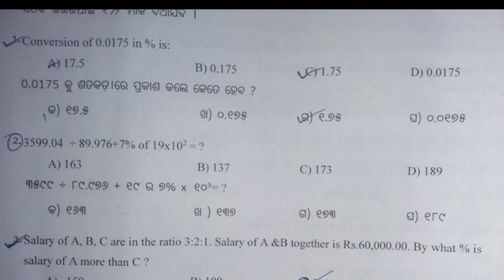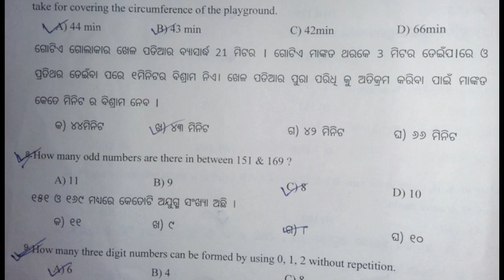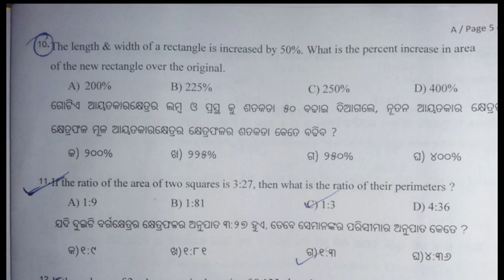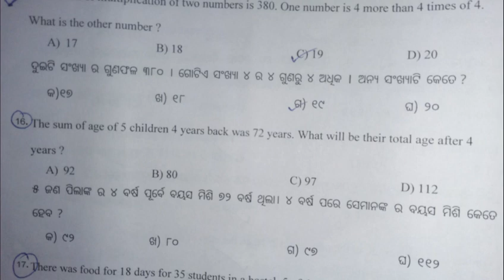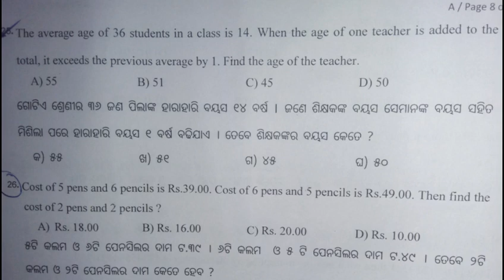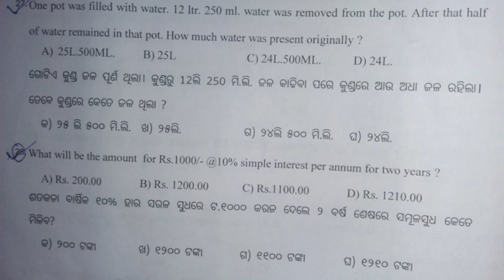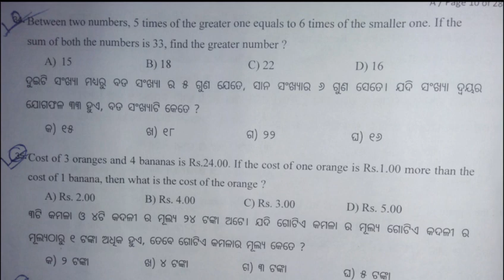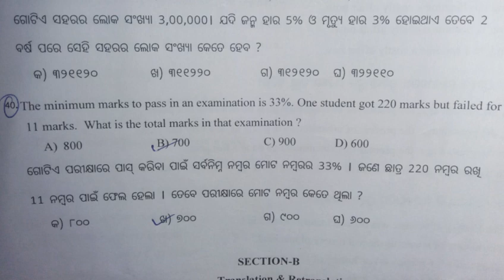odisha excise constable question answer 2019